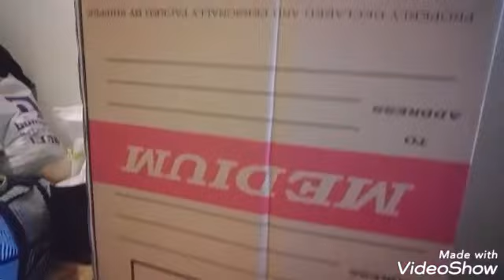FRIENDSHIP BONDING BUMALIK SA PAGKABATA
friendship bonding plss watch my new upload video I hope you enjoy this video thank you